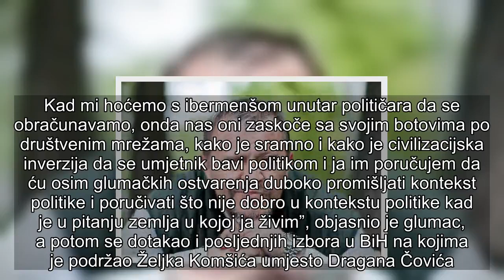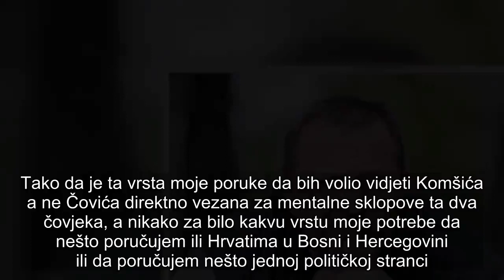JEDNIM ODGOVOROM SVE JE OTKRIO! Hadžihafizbegović o Hrvatima u BiH, Komšiću i Ćoviću| Tagebuch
U opsežnom intervjuu za tjednik Express, poznati bosanskohercegovački glumac Emir Hadžihafizbegović neizbježno, dotakao se i svojeg političkog angažmana.

”Kad bi svatko radio ono što mu je u opisu radnog mjesta, mi bismo živjeli u sretnom društvu. Od hausmajstora i predsjednika kućnog savjeta do predsjednika države. Sretna društva prave ljudi koji se posvećeno i kvalitetno na najbolji način bave svojim poslom. Za mene je podvala da umjetnik ne smije biti dio politike.

Goethe je bio ministar, Zlatko Vitez također, tri umjetnika su 12 godina bili na čelu kulture Srbije, Voja Brajović, Branislav Lečić i Nebojša Bradić. Ljubiša Georgijevski, jedan od najznačajnijih europskih redatelja, bio je predsjednik Sobranja.

Dino Mustafić je jedan od osnivača Naše stranke, Danis Tanović je bio poslanik u kantonalnoj skupštini, veliki pisac Marko Vešović bio je u federalnom parlamentu, Abdulah Sidran je bio gradski vijećnik u općini Centar. Melina Mercouri, velika pjevačica, bila je ministrica kulture Grčke, Ronald Reagan je bio predsjednik Amerike i da ne nabrajam dalje koji su sve umjetnici bili dijelom politike. I to je podvala, to kad pitaju što ćeš ti kao glumac u politici. Pa zašto da ne?

Pitanje je gdje prestaje politika a počinje život i obratno. Zbog čega ja ne bih bio blizu odluka vezanih za sudbinu moje djece. To je totalna zamjena teza da se ozbiljan umjetnik ne smije približiti politici. Naprotiv, ozbiljan umjetnik mora da se približi politici jer on ima vrlo snažnu recepciju anomalija u društvu i može na njih da utječe. Ali ti opskurni skorojevići koji su uglavnom na važnim političkim funkcijama imaju odijum prema umjetnicima u politici zato što su umjetnici mnogo pametniji od njih, zato što puno bolje znaju što državama treba, a što je van njihovih sitnosopstveničkih interesa i ibermenša. Kad mi hoćemo s ibermenšom unutar političara da se obračunavamo, onda nas oni zaskoče sa svojim botovima po društvenim mrežama, kako je sramno i kako je civilizacijska inverzija da se umjetnik bavi politikom i ja im poručujem da ću osim glumačkih ostvarenja duboko promišljati kontekst politike i poručivati što nije dobro u kontekstu politike kad je u pitanju zemlja u kojoj ja živim”, objasnio je glumac, a potom se dotakao i posljednjih izbora u BiH na kojima je podržao Željka Komšića umjesto Dragana Čovića.

”Cijeli problem je u oduzimanju slobode mišljenja. Danas slobodno govoriti i imati stav o nečemu je bogohulno, jeresno, dolaze i vrijeđaju te upravo nerealizirani ljudi koji jednu priču pričaju ispred kamera, a drugu rade u praksi. Ja sad ne bih ulazio u ponovno objašnjavanje zašto Željko Komšić a ne Čović. Tu se radi o mom ličnom osjećanju personaliteta, tu se ne radi ni o hrvatskom narodu, ni o političkoj partiji. Ja volim i uvažavam i u svojoj bližoj obitelji imam Hrvata, ja volim i uvažavam desetke ljudi u HDZ-u s kojima se družim, ljetujem i putujem, ali ne uvažavam lik i djelo Dragana Čovića. Tako da je ta vrsta moje poruke da bih volio vidjeti Komš